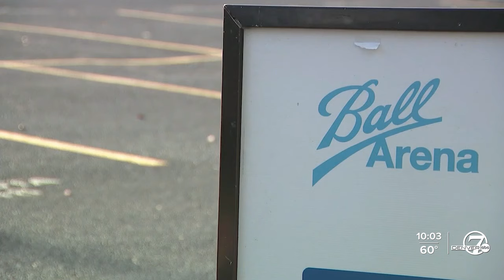Denver City Council to vote Monday on Ball Arena redevelopment plans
Ball Arena could be the heart of a new neighborhood with plans for retail and residential spaces, along with parks and bicycle paths, but it must first be approved by Denver City Council.